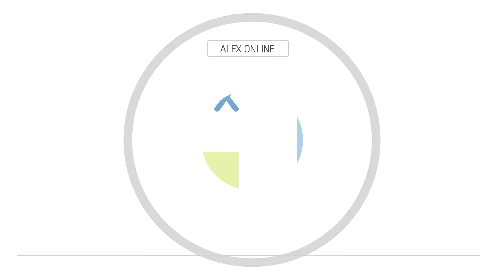FAAKMARWIN LIVE Konzert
Festival Sommer Berlin - FAAKMARWIN live auf dem Helene Beach Festival

Die Band mit dem seltsamen Namen aus dem kleinsten Bundesland Deutschlands: FAAKMARWIN aus Bremen eröffnen die Mainstage des Helene Beach Festivals und wir sind live dabei! Festival-Feeling für alle, die zu Hause bleiben mussten.

Setlist:

00:17 - "Und Du tanzt"
04:06 - "Global Player"
07:45 - "Traumfabrik"
10:59 - "In Erinnerung"
15:35 - "Klangkapital"
19:00 - "Universe"
23:21 - "Ich liebe die Nacht"
27:22 - "Die Stadt lebt"
32:43 - "Baby, Du drehst dich"
36:04 - "Katertag"